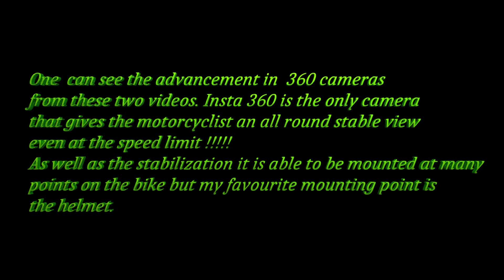Horse Gully Road ...Insta 360 X2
Horse Gully Road again but using the Insta 360 X2. Quite a difference in quality, stabilization and definition. Lovely camera.